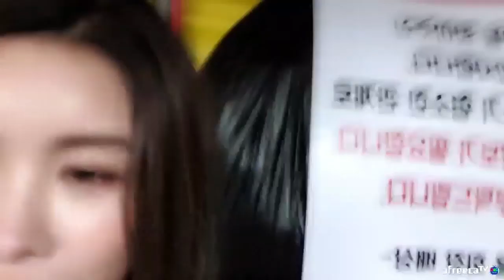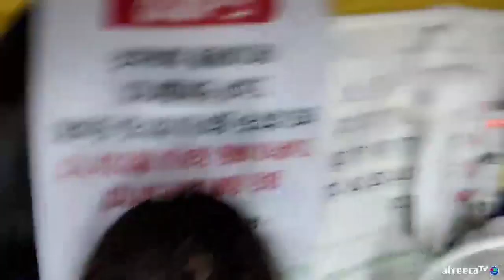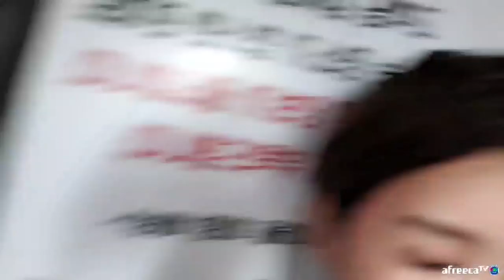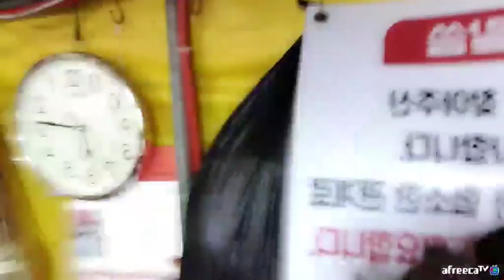부산 해운대포차 다시보기(feat.주아,예니니,쎄히,채림)